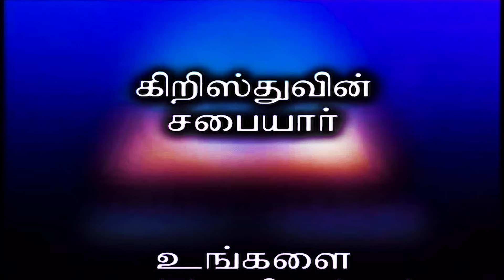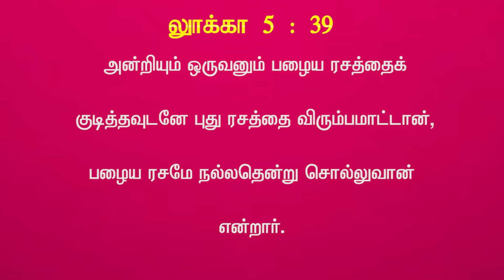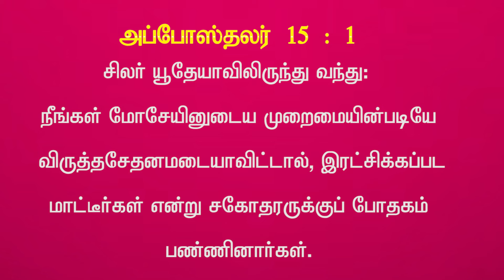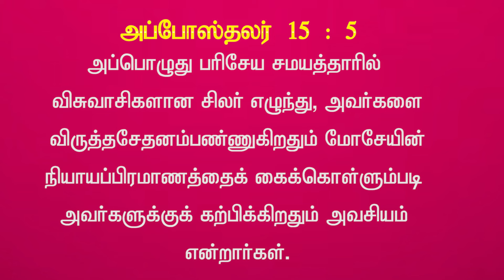Bible Hour TV : MEET THE APOSTLE , அப்போஸ்தலரை சந்திப்போம் . Lesson - 10 , 07 . 10 .24 .